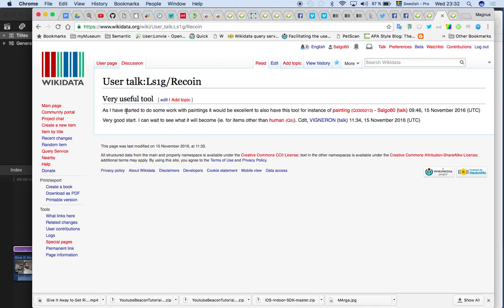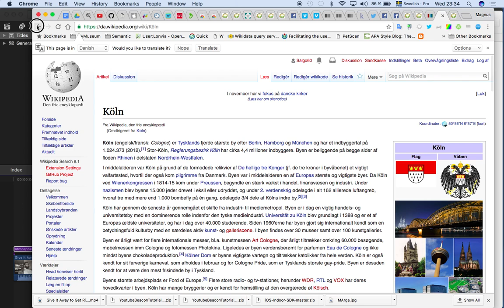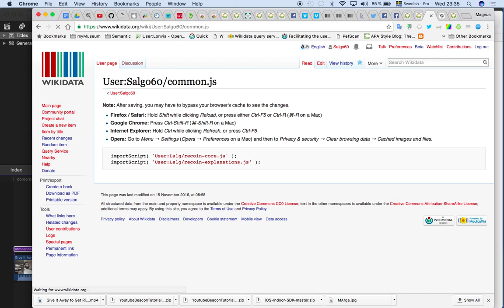Recoin wikidata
Good tool to use when doing wikidata